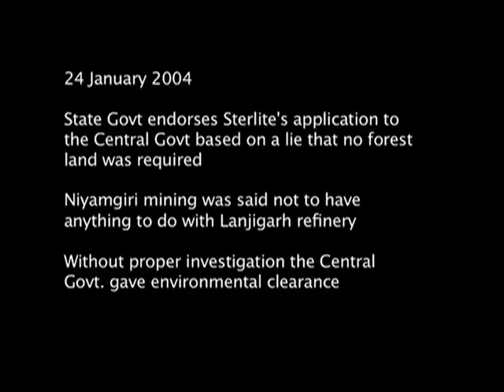Report - Niyamgiri - The Mountain of Law - 01